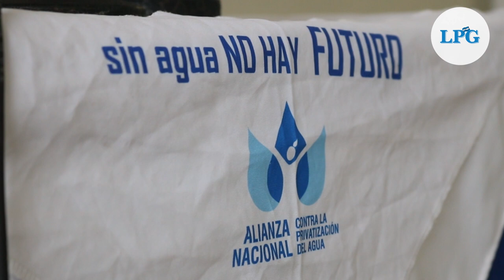La nueva ley de recursos hídricos privatizará el agua, denuncia el Foro del Agua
La privatización del agua en El Salvador ya es una realidad, según los miembros del Foro del Agua. Esto a raíz de la recién aprobada Ley General de Recursos Hídricos, que contó con el apoyo mayoritario de la bancada de Nuevas Ideas-GANA.

¡Visítenos!